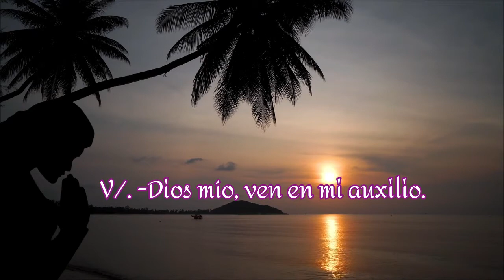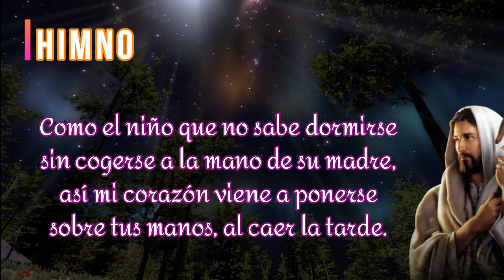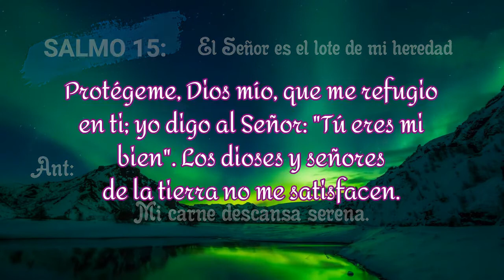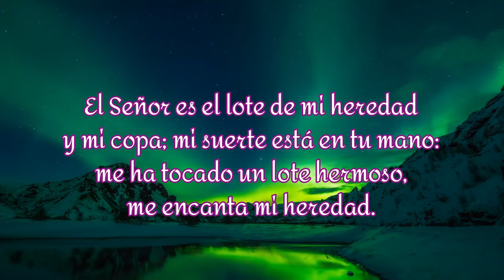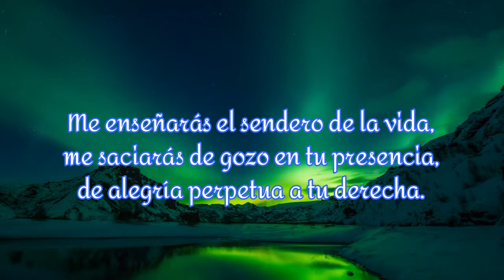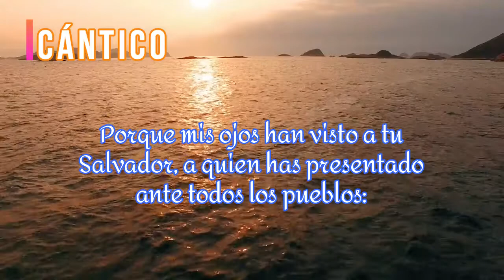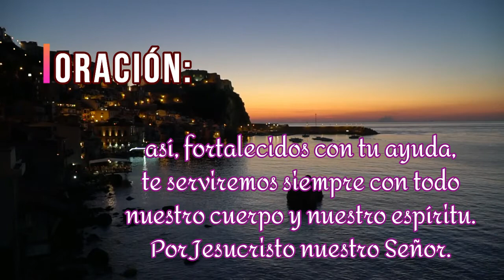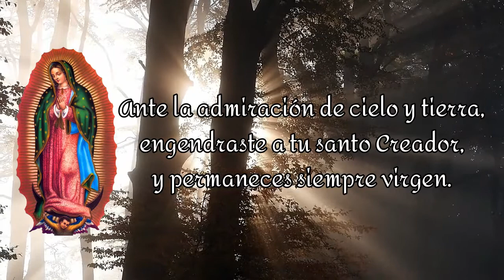ORACIÓN de la NOCHE / Hoy Jueves 14-07-2022 / Padre Francisco Perdomo.